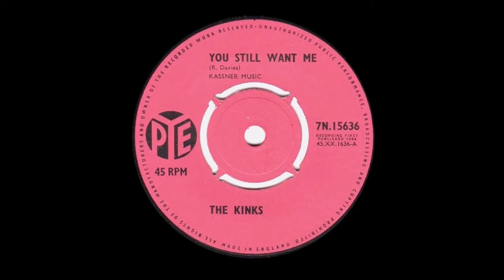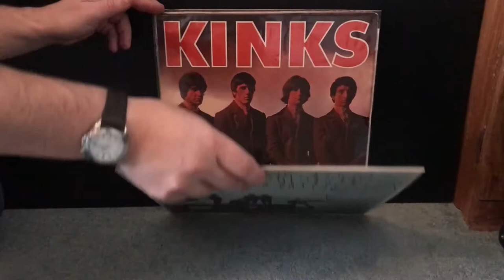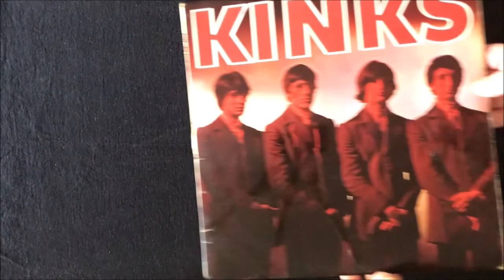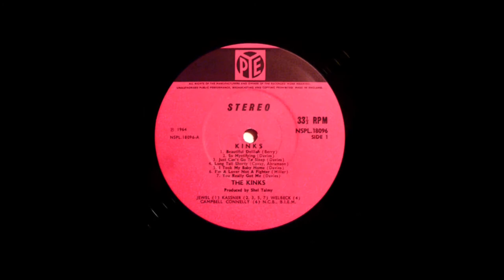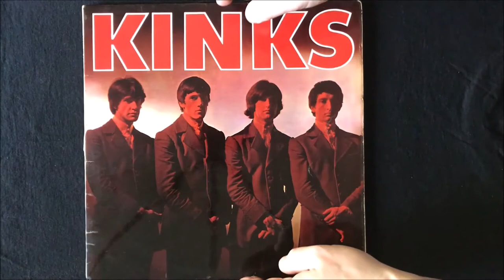Kinks by The Kinks. UK debut LP (Pye Records, 1964).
A documentary about the first UK LP from the legendary British rock band The Kinks, being Ray Davies (rhythm guitar, vocals, harmonica), Dave Davies (lead guitar, vocals), Mick Avory (drums and percussion) and Pete Quaife (bass guitar and vocals). With the Davies brothers, Quaife had also been a member of the Ray Davies Quartet, the forerunner to The Kinks, for whom Rod Stewart had once sung lead vocals. Mick Avory had briefly been a member of The Rolling Stones. Titled Kinks, this 1964 debut album was produced by Shel Talmy (producer for The Who) and features a blend of beat music, rock n roll and rhythm and blues, comprising covers of songs by Chuck Berry, Slim Harpo and Bo Diddley alongside original songs by Ray Davies. The record was released shortly after their breakthrough no.1 single You Really Got Me, which has subsequently been described as a blueprint for garage rock, hard rock and heavy metal. Guest musicians include Perry Ford of the beat group The Ivy League, Jon Lord, later of Deep Purple, and a pre- Yardbirds / Led Zeppelin Jimmy Page on acoustic guitar. Both the original mono and rare stereo export copies are described, and the price guide value, as usual, is provided at the end. I hope you enjoy the video!